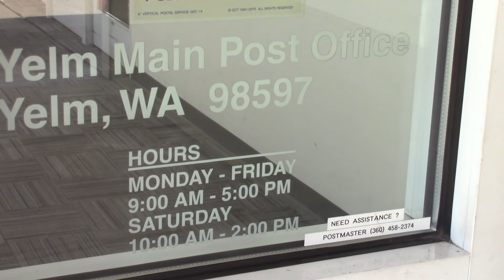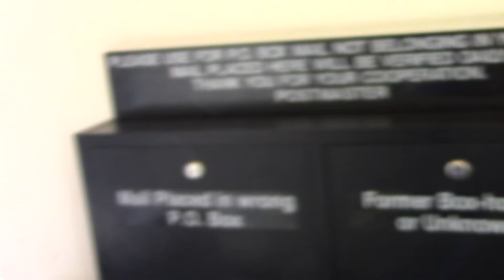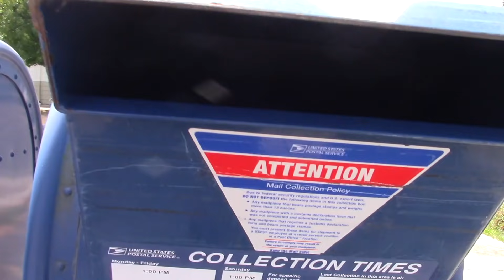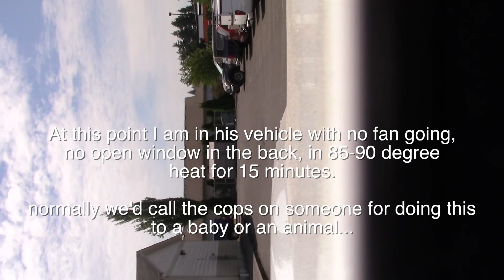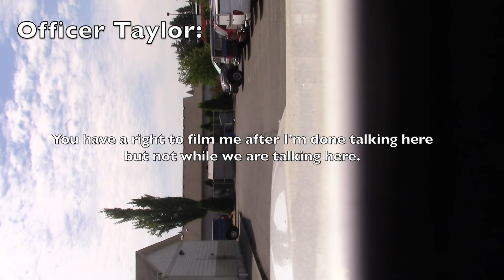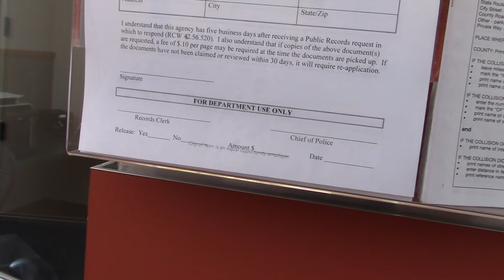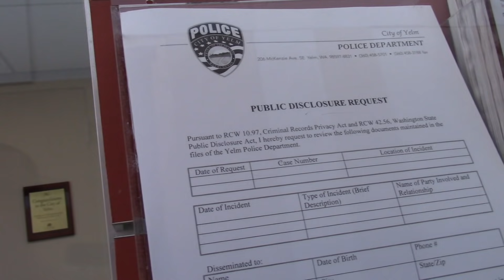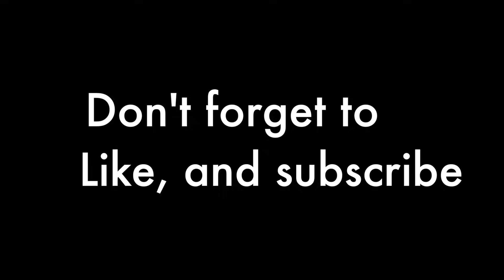Detained, and violation of rights because of a lie.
Was detained, and rights violated because of a lie by a US Postal employee in Yelm Washington, while visiting the city. First Amendment Audit Fail.